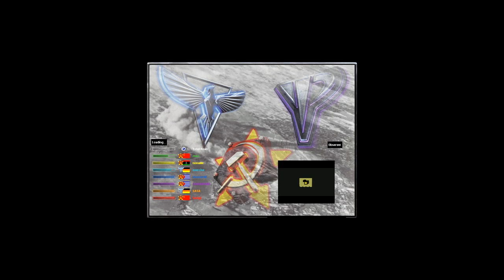Extra Small - Red Alert 2 & Yuri's Revenge online